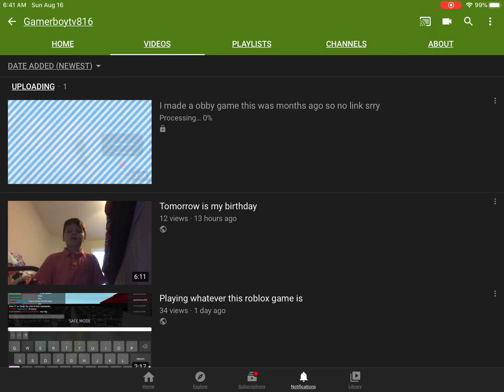Watch my new vid